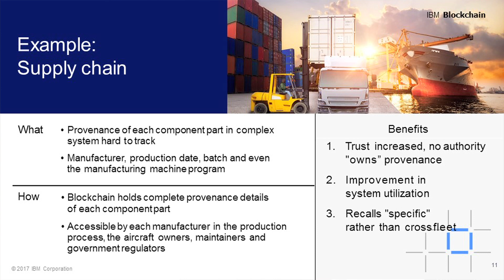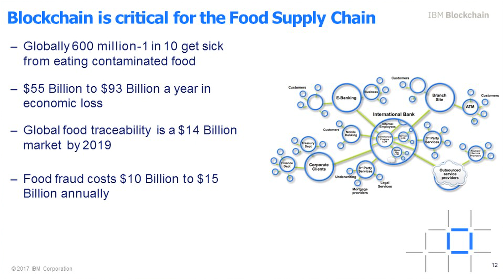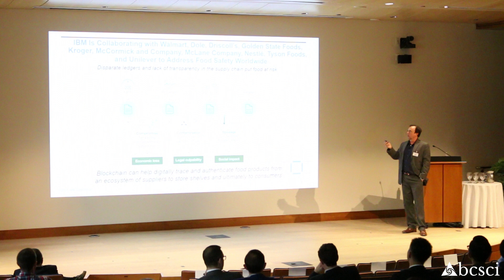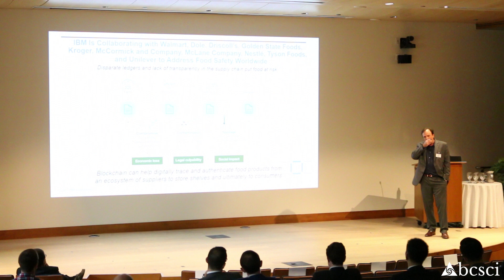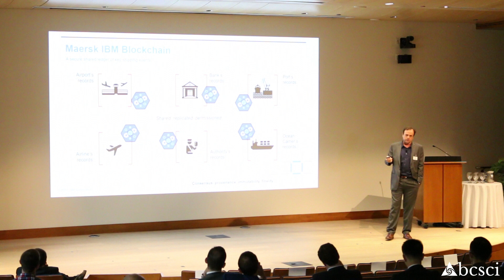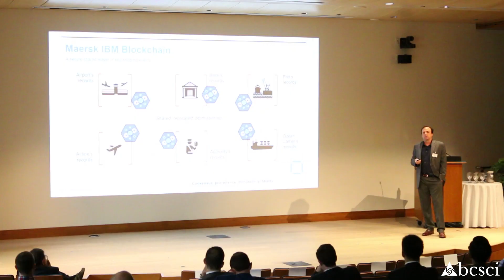The Food Blockchain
Every year, food waste results in a global economic loss between $55 billion and $93 billion.  Ed Corno, Chief Technology Leader at IBM, believes that blockchain technology has the potential to greatly reduce the amount of wasted food by maximizing the efficiency of financial transactions, particularly across the supply chain.  In his presentation at our annual Industry Conference titled "Technologies Shaping the Future of Global Supply Chains," Corno shared some examples of IBM's successes in implementing blockchain to reduce cost and increase supply chain visibility.